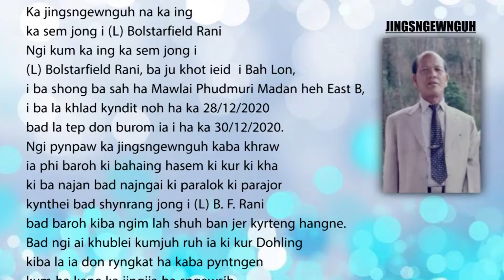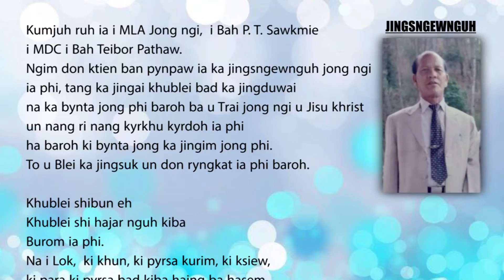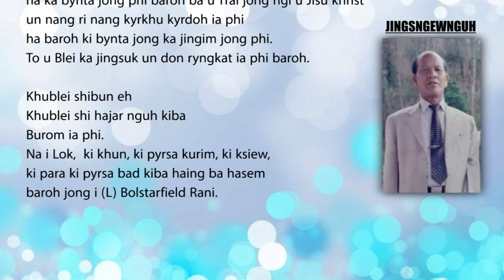KA JINGSNGEWNGUH NA KA IING KA SEM JONG I (L) BOLSTARFIELD RANI